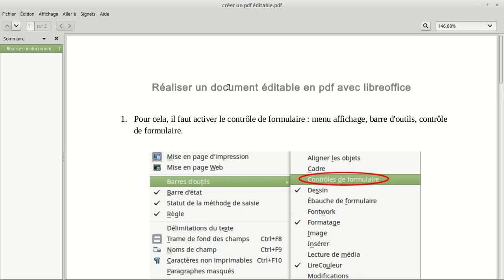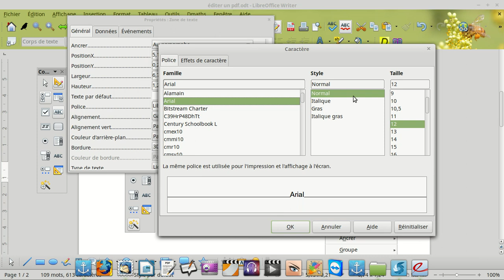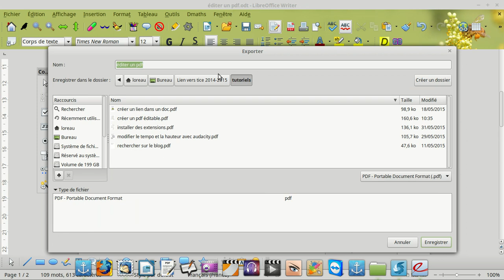créer un pdf editable